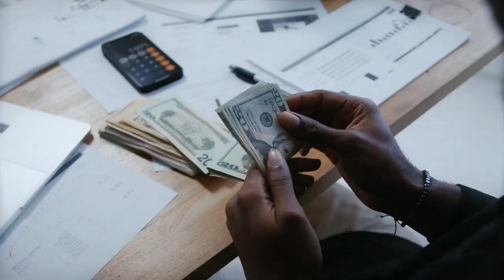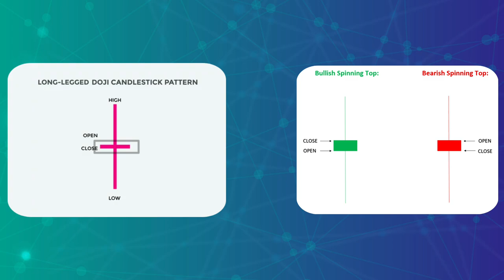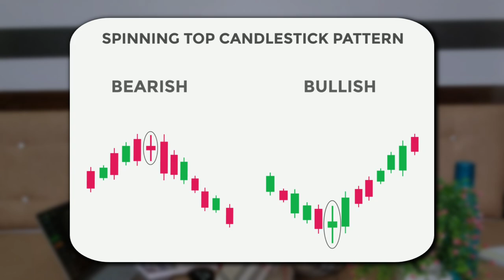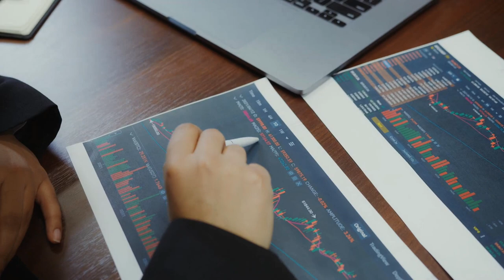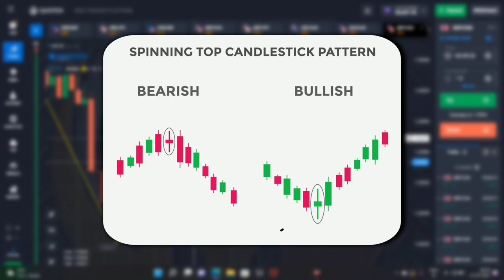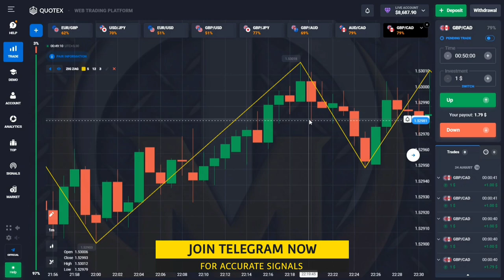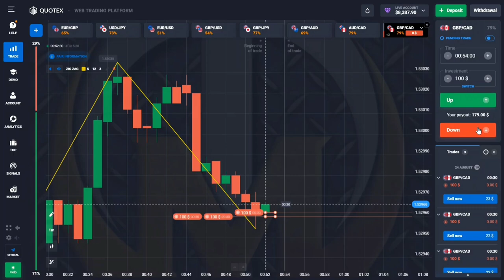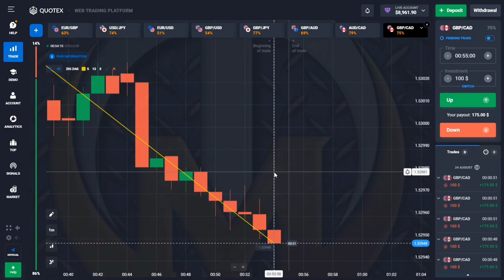Candlestick Pattern Part- 7 | Spinning Top Candlestick full Explanation with Live Trading Proof 🔥